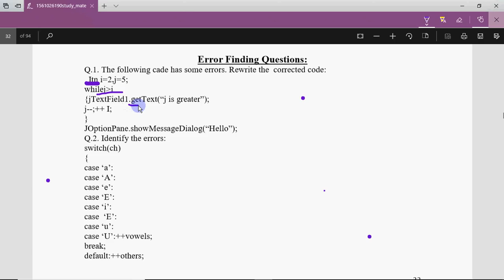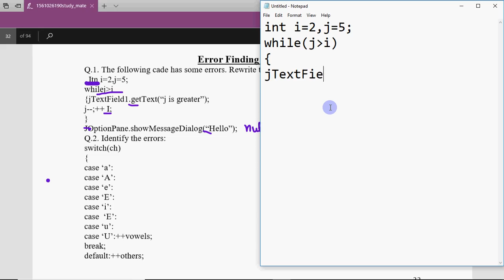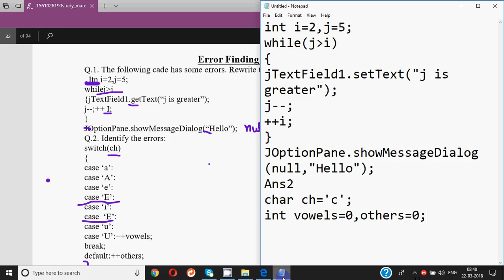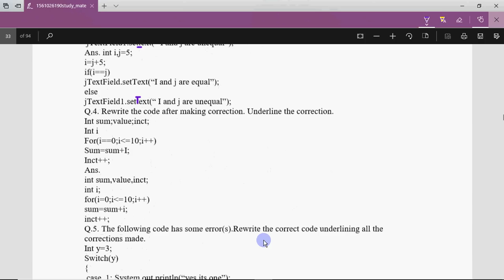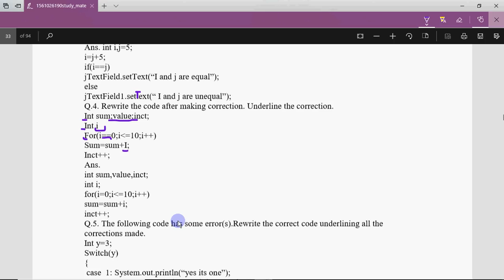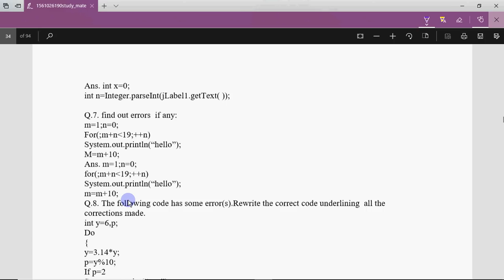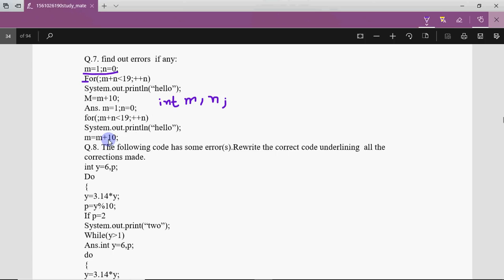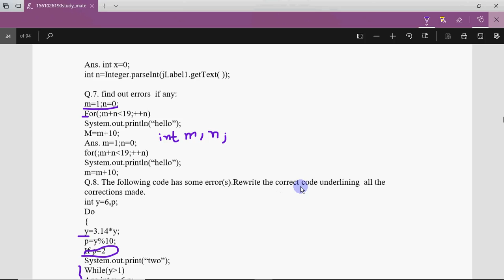Very Important Questions for Class 12 IP, Error Finding Questions